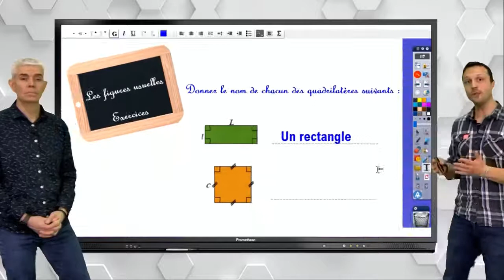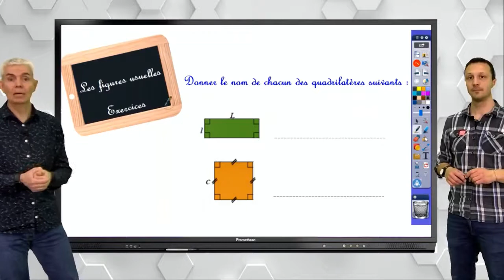Tutos de Cyril et Christophe - La gomme magique ActivInspire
Découvrez une manière originale et ludique pour utiliser les outils d’ActivInspire.
Et si la gomme ne servait pas uniquement à effacer mais aussi à révéler ? Cyril et Christophe, professeurs au collège, vous montrent comment faire.